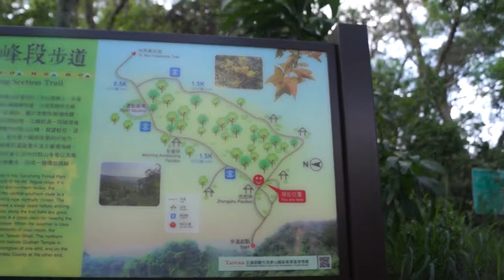【彰化田中旅遊景點】田中森林公園登山步道-入口說明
【彰化田中旅遊景點】田中森林公園登山步道-森林芬多精健行路線-幼幼班路線
7月 27, 2017
沒錯，今天又要來跟大家分享登山路線，終於來到我一直非常想來的登山路線「田中森林公園登山步道」，全長3.5公尺走完全程約2小時，海拔高度365公尺左右的高度，已經可以眺望田中市區，整個路線非常適合大人小孩，由於直線路線多水泥階梯非常適合全家大小一起來健行運動唷，其實她也不太...

▒  CITYSTORY旅遊台灣VLOG 人氣影片  ▒
・【2014南投燈會在南投】南投沙雕藝術節2014-夜間3D光雕秀
・留下片片台灣之美|CITYSTORY-《天下雜誌》發現‧美麗台灣 HD

▒  關於CITYSTORY  ▒
台灣人，目前是上班族假日，將自己出遊的故事整理成文章
經營影音平台是最近的事情，不過還不熟悉
熱愛旅遊的所有事情，希望能更多好玩的故事發生。
・關於我的部落格人生